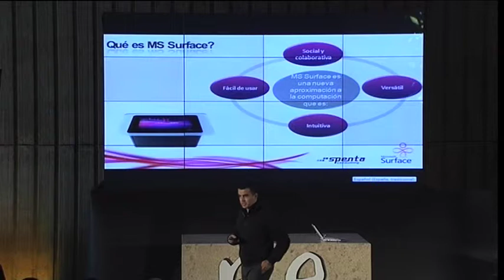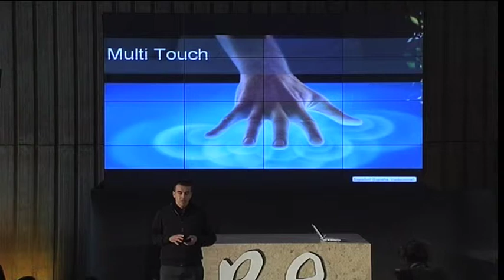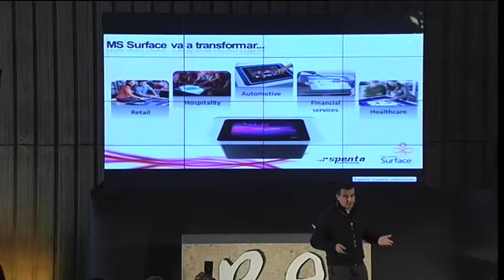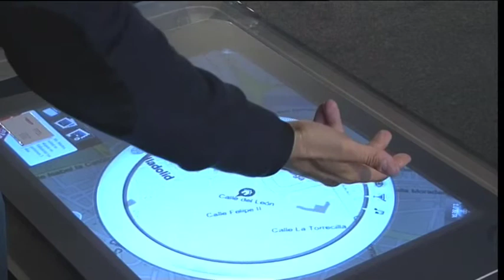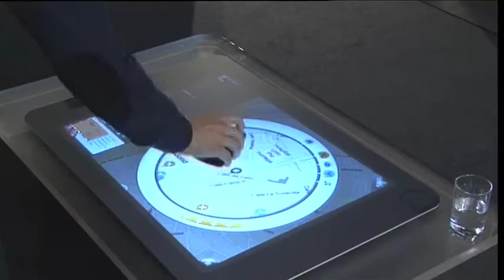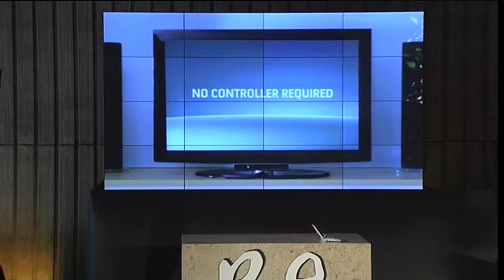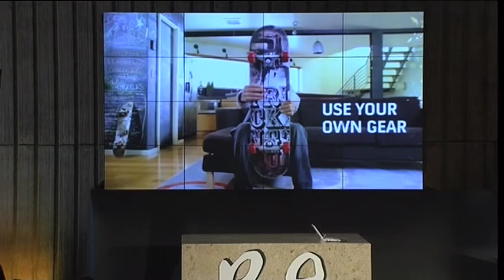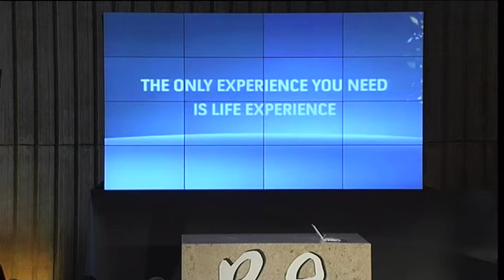Jordi Plana, Spenta Consulting, en Re'09